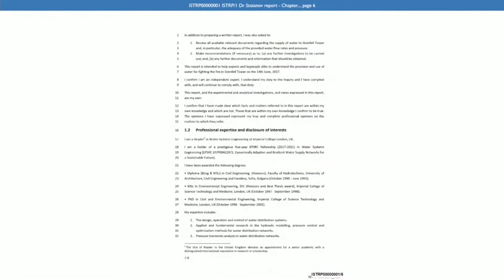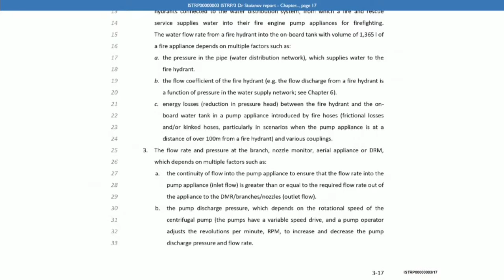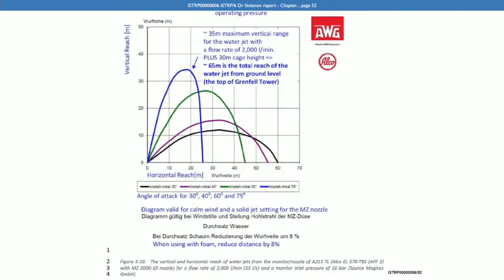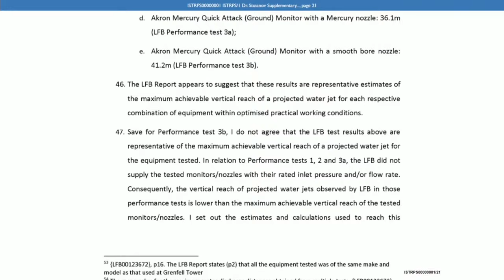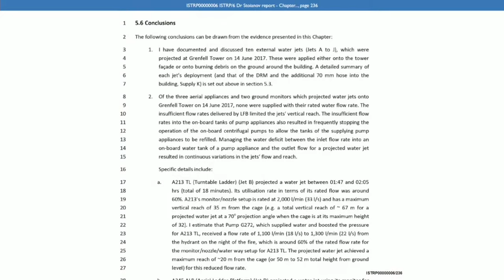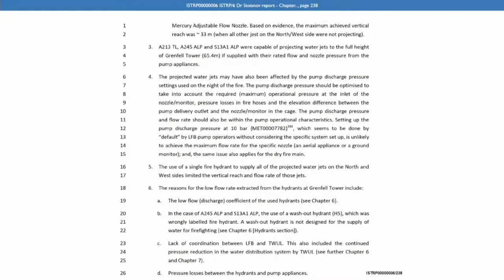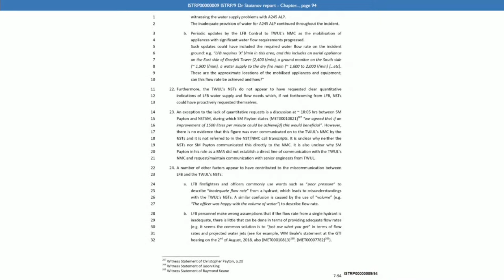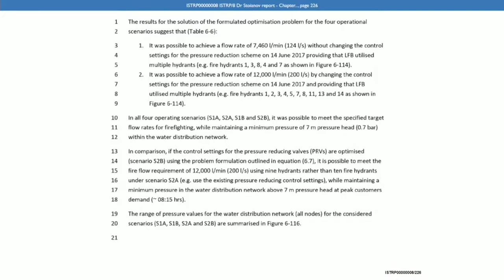Expert Evidence - The provision and use of water for firefighting - Wednesday 8th June 2022 (1/2)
Wednesday 8th June 2022  -  Expert Evidence - The provision and use of water for firefighting

 AM

10:00 - 13:00  Dr Ivan Stoianov

Lunch

PM

14:00 - 16:30  Dr Ivan Stoianov